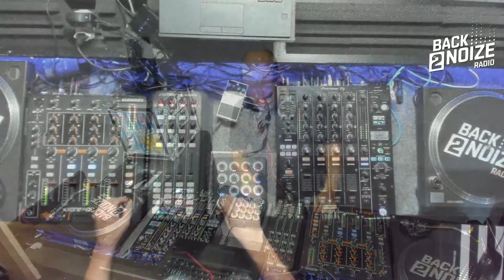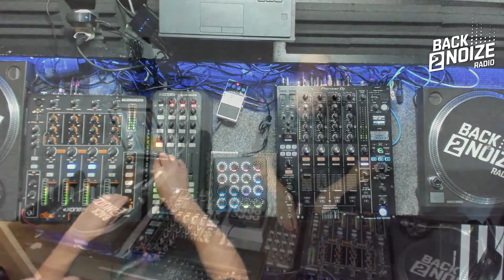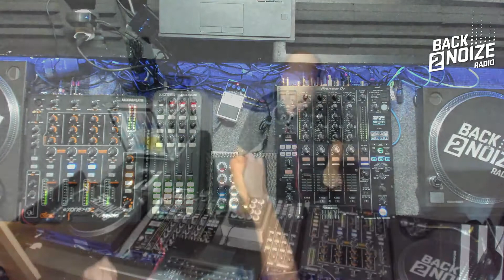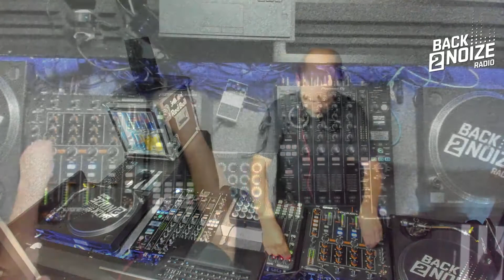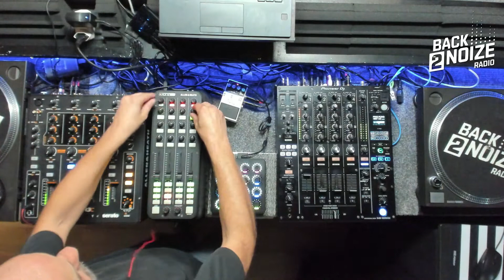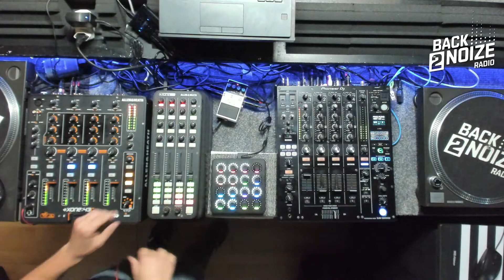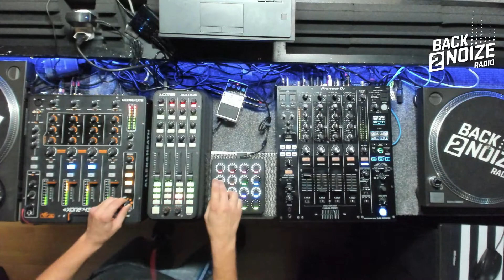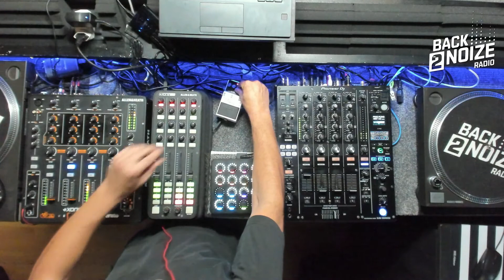K.Me Techno Set - Episode 01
K.Me  - Episode 01 - Techno - Live performance @Back2noize Radio studio
Complete set from episode 02 of the Techno 4 US podcast released on February 15th on @back2noizeradio

🎛️ My DJ setup 🎛️
Mixed with Traktor Pro and Ableton Live, controlled with a Xone K2 and MidiFighter Twister MIDI controllers then routed with Jack Audio to the Allen & Heath Xone 43c mixer.

Visual art by Mathilde P.